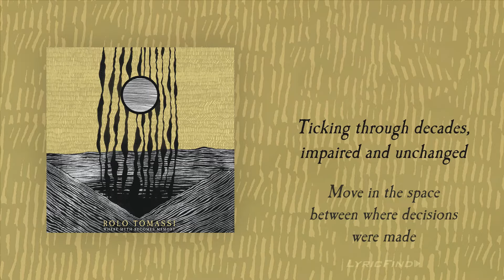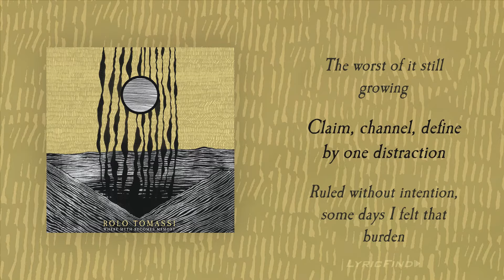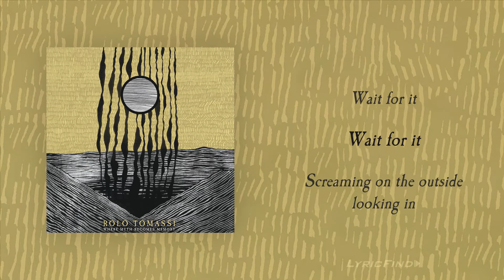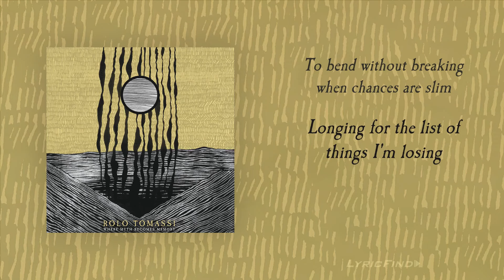Rolo Tomassi - Cloaked (Official Lyric Video)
The official lyric video for our song “Cloaked”
Our album Where Myth Becomes Memory is out now

Lyric Video created by LyricFind